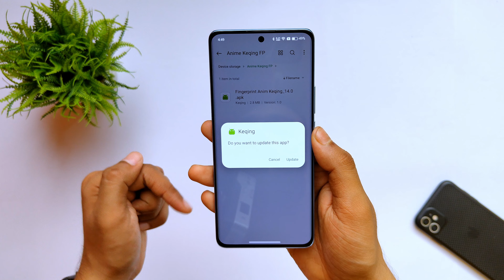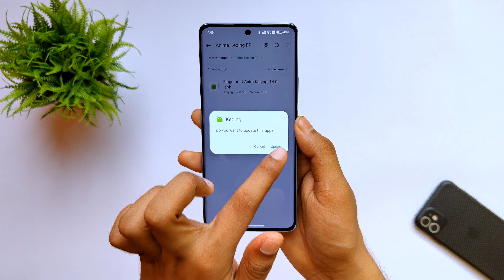Get a New fingerprint animation on Realme, Oppo, OnePlus | No Root, No Theme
[Hidden Setting] Get Anime fingerprint animation on Realme | No Root, No Theme. How to change fingerprint animation on realme.

On the Pinned comment